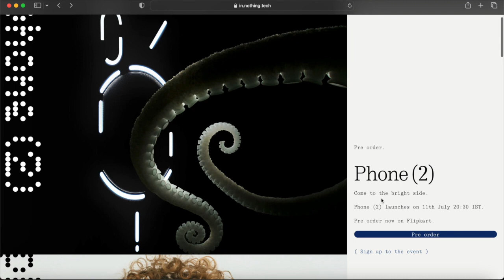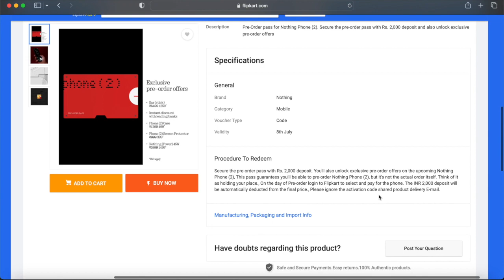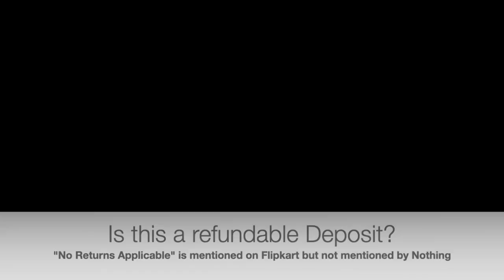Nothing Phone 2 Pre Booking | Nothing Phone 2 Pre Order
Video Intro and End from Canva
Thanks youtube for Non Copyright Music